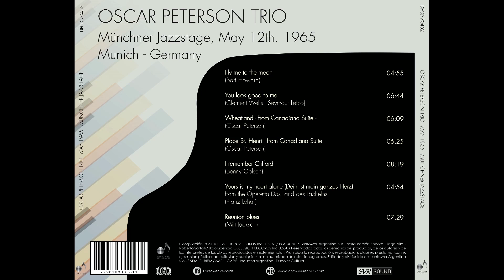You look good to me - Oscar Peterson Trio - May 1965 Münchner Jazzstage -Live- Restauración 2017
Esta edición recupera, con un sonido de altísima fidelidad, la grabación inédita de un concierto del trío de Oscar Peterson. Pero, además del equilibrio entre los distintos instrumentos y los matices logrados por la restauración sonora, no se trata de cualquier concierto sino ni más ni menos que de la despedida del trío que el pianista integraba con Ray Brown
en contrabajo y Ed Thigpen en batería. Uno de los grandes grupos de jazz de la historia en una de sus actuaciones más importantes, inédita hasta el momento, y con un sonido de fidelidad extrema.
           Diego Fischerman